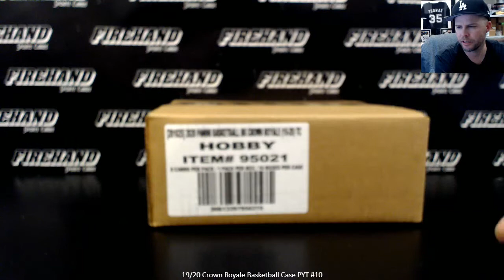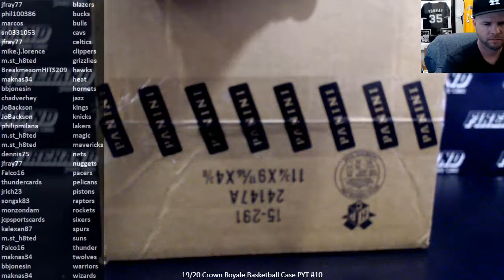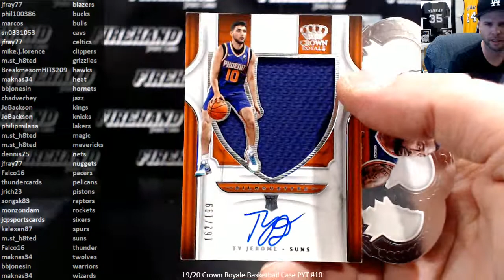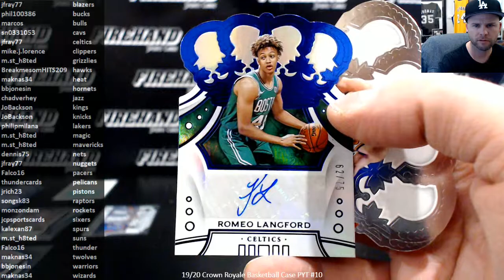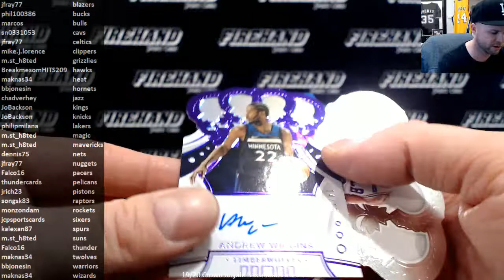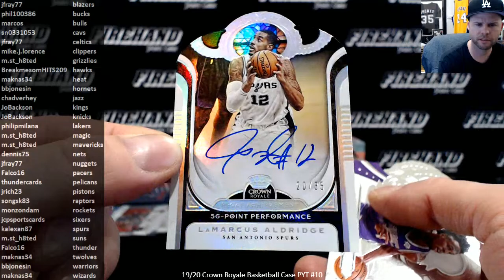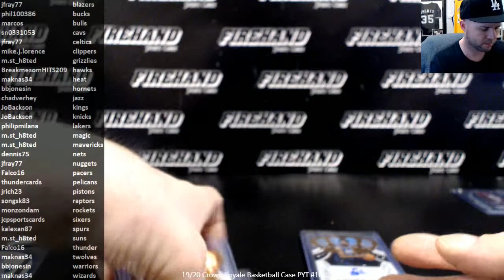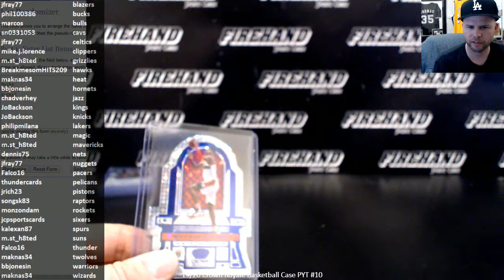19/20 Crown Royale Basketball Case PYT #10 ~ 2/25/20